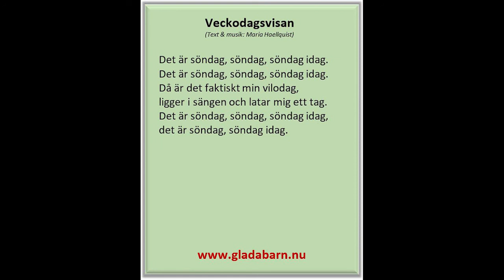Veckodagsvisan (Text & musik: Maria Haellquist)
Lär och repetera veckodagarna med hjälp av Veckodagsvisan. När ni kan sången, låt barnen fundera på egna aktiviteter ni kan sjunga om.